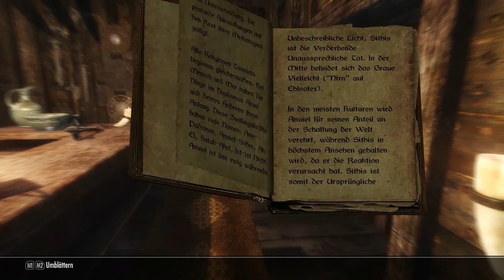Let's Play Skyrim in Schön #20 Der Eisdrache